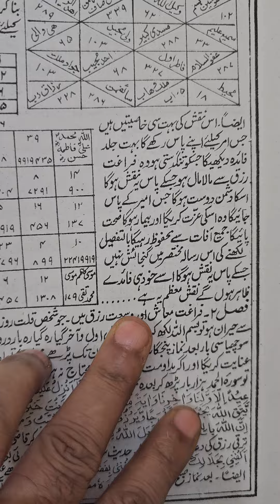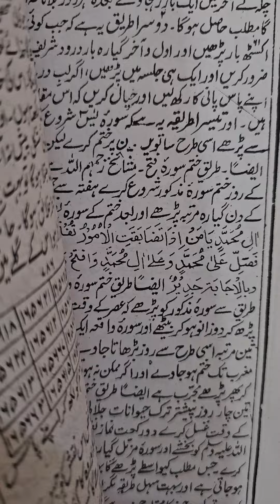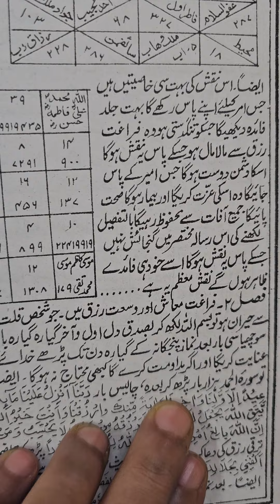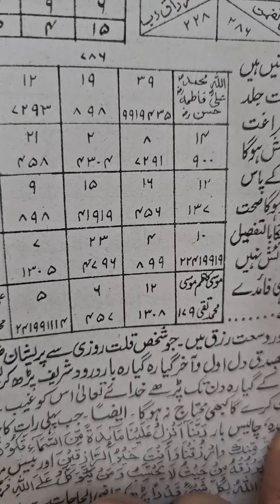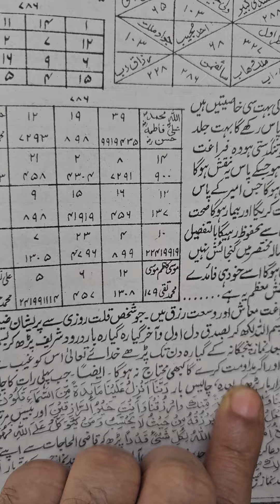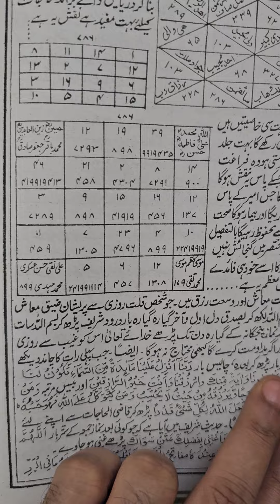HAR MAQSAD PORA HOGA MUJARAB TAVEEZ HAI